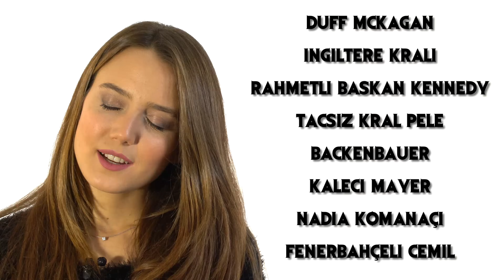ASMR Nedir?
Autonomous sensory merıdıan response. Fuck you! Yani yaz saati uygulaması... Değil. Baaazı sabit ve düşük düzeydeki seslere beynimizin, dolayısıyla vücudumuzun verdiği duyusal tepki. O sesleri duyunca saç derimizden başlayıp boyundan böyle omurgaya doğru bi hislenme bi gıcıklanma oluyor. Olduğu söyleniyor diyelim.

İnternette yüzlerce video var, saç okşama, işte böyle pıt pıt pıt bir şeylere dokunma, fısır fısır konuşma videoları. Aslında 2010’a kadar bir tanımı bile yokmuş asmr’nin. Face de bir grup açılıyor, hatta isim konusunda da bi tartışıyolar, beyin orgazmı falan mı desek diye, e kısık sesin çağrıştırdığı belli bunlarda, telefona üflemiş bir nesil sonuçta,  neyse, sonunda bu isimde karar kılınıyor.

Bilim ne diyor? Araştırmışlar tabii. Bu hisse yol açan en önemli tetikleyiciler şöyle; fısıldama: anger is a gift

Özel ilgi, çoğu asmr videosu roleplay üzerinden gidiyor yani direkt sana özel bir sunum. İşte avcı, balıkçı, çiftçi, madenci, oduncu, tamirci, seyis, saldıırrr, seyis iyiymiş yalnız. Çıtırdama sesleri ve yavaş hareketler. Çoğu izleyici rahatlama, stresten kurtulma ve uyumak için izlediğini söylemiş. Sadece %5'i tahrik olduğu için izliyormuş. Biz de yedik. Yerken de videosunu çektik sonra videosunu koyduk, milyonlarca izlendi.

Asmr’nin kralını Bob amca ile yaşadık. Ya da Müşfik abimizin sesiyle. Huzur dolduk, kanalı değiştiremedik, içimiz mutluluk doldu, sanki sen 10 lira beklerken deden bayramda 100 dolar vermiş, meğer bozdur diyeymiş. Sanki sevdiğinle battaniye altında uzanmış, sarılmışsın, böyle burun buruna vermişsin. Burun buruna ne güzel şey ya. Birisiyle burun buruna veriyorsun onu kaçırma..hafif hafif chopen çalıyor. Sonra gerçek sevgilin geliyor.

Asıl soru neden böyle bir şeye ihtiyaç duyuyoruz. Cevap veriyorum, anan zaa. Anne şefkati işte.. E bu kadar kıstırılmış, yalnız bırakılmış, kederli, sinirli olunca ne oluyor? O eski günleri özlüyorsun. Annen saçını okşuyor, mırıl mırıl sana bir şeyler anlatıyor. Gözlerin kapanıyor… program bitiyor…  (ıt has to start somewhere, ıt has to start sometıme, what better place than here? What better tıme than now? All  hell cant stop us now!

Anksiyite, insomniaya panik ataga iyi geliyormuş. Ya sen istersen al bu mikrofonu götüne sok, yine huzur bulamazsın. Neden? Çünkü gülmek bir halk gülüyorsa gülmektir. Gittim.

Desteği için Fırat Çavaş'a teşekkür ederiz.

Nedir Snapchat: media.321

Sunan: Büşra Şenol
Yazan/ Yöneten: Orçun Baş
Yardımcı Yönetmen: Ufuk Şenkal